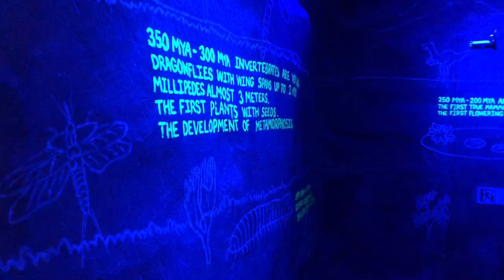Circum-navigating Penang Island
Malaysia 2022, a clockwise trip around Penang, starting with the snake temple (by our old office).